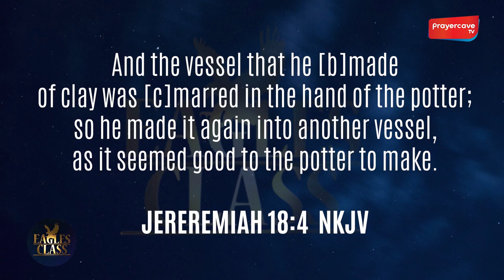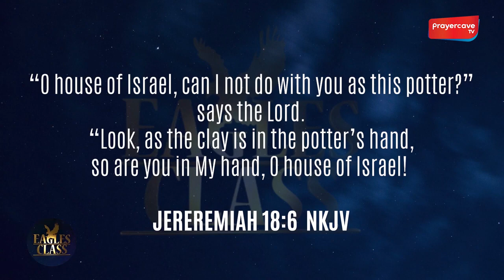Cooling Stage || Eagle (leadership)Class - PrayerCave TV